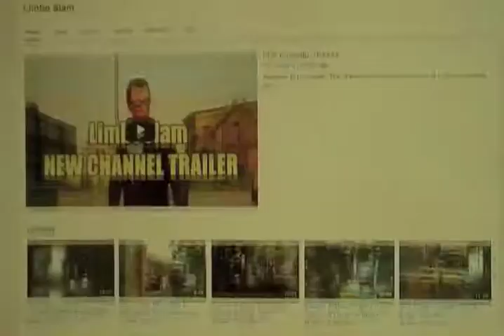GTA Online episode 204 Escape to Mount Chiliad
MC has a cliff to remember